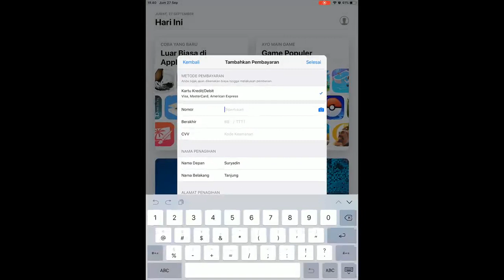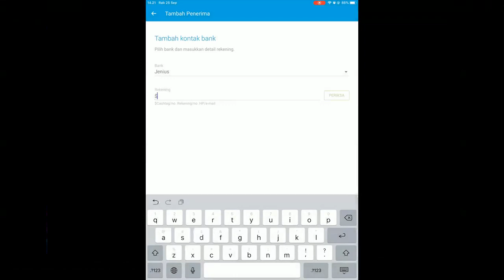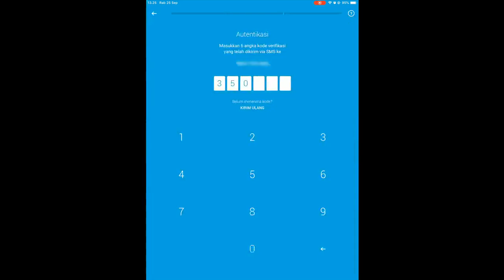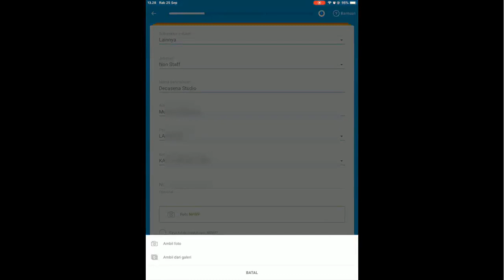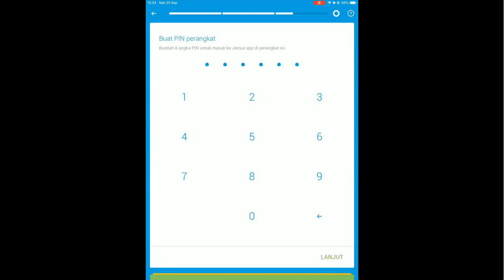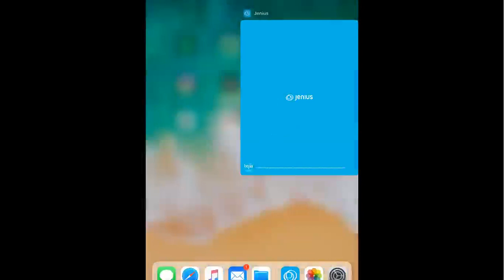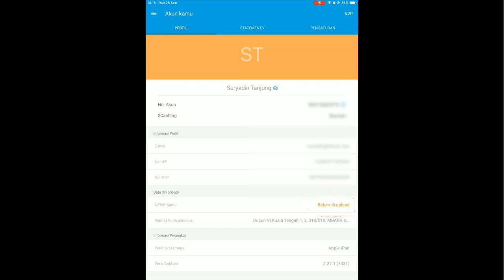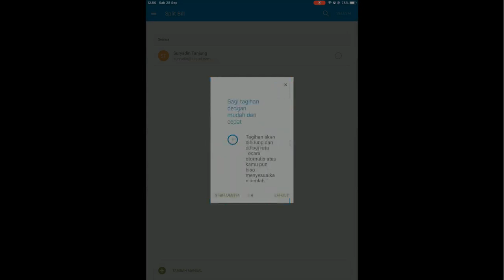FREELANCER HARUS PUNYA KARTU INI - Cara Daftar dan Aktivasi Jenius Lewat Video Call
Mudah atur keuangan/kehidupan dengan Jenius.
dan masukkan $Cashtag : $surtan di kolom referral.